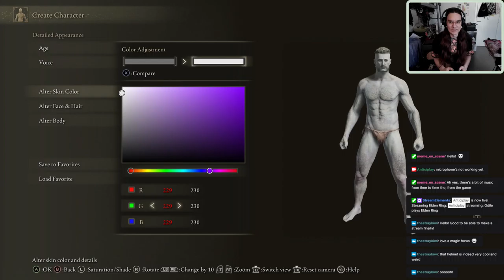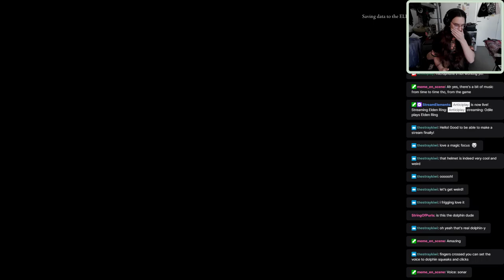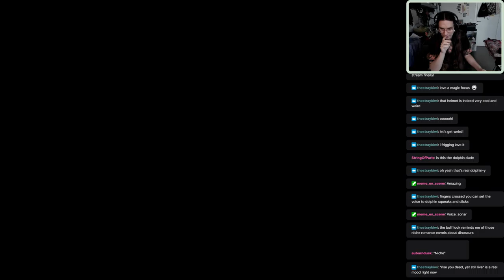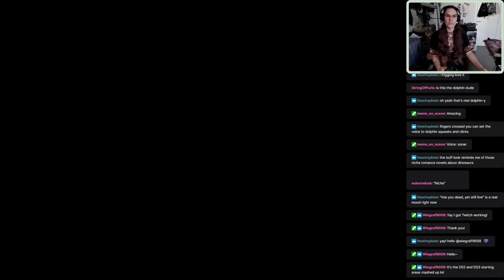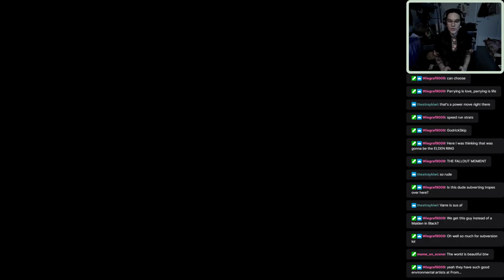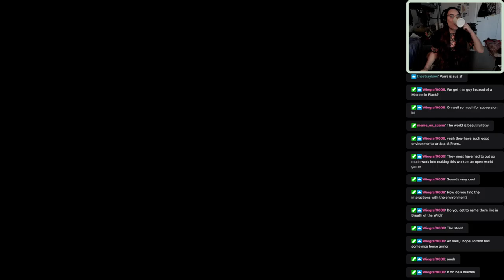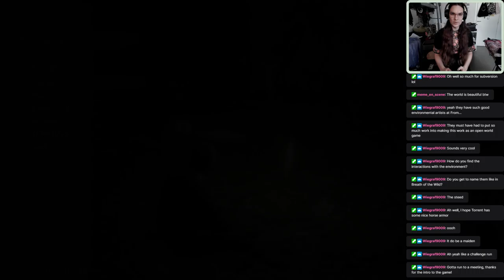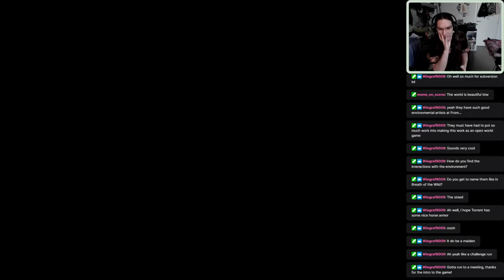Anticiplay streaming: Odile plays Elden Ring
Watch Odile play the highly anticipated latest FromSoftware release.

Anticiplay is an NWO-Vidi research project that explores how games can help imagine and realize sustainable futures - transforming governance and the game sector. In short, we're all about games for better futures and futures for better games 🎮🌍